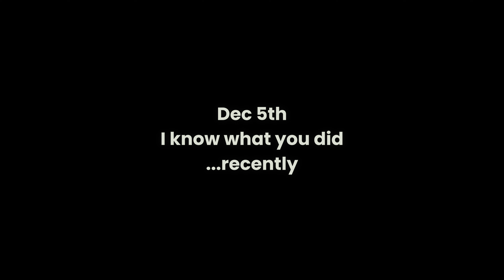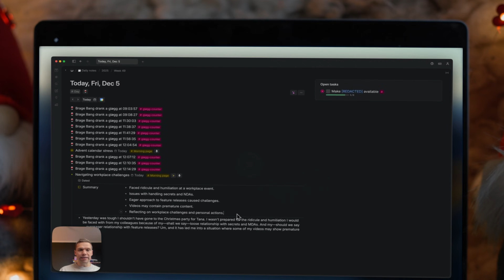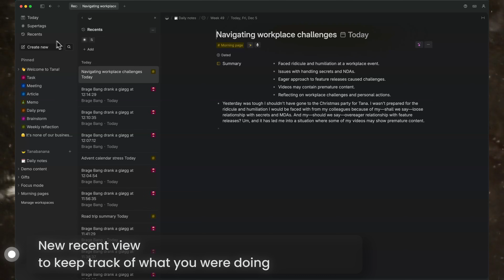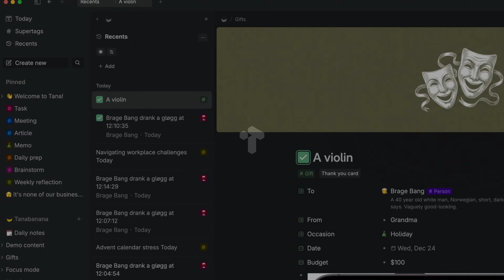Tana Advent Calendar December 5th - 🤔📆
Today’s gift is a new item in your sidebar: Recents!

If you’ve ever bounced between meetings, prepped for client calls, or jumped across multiple projects in a day, you know the pain of trying to find the last thing you worked on.

Recents solves that by showing the 100 most recently edited entities* across all your workspaces.
Recents will show nodes that have been created/edited by you.
Items are grouped by day and sorted by the system field Last edited time
Last edited time is now updated when a field value is set/changed, a checkbox is checked/unchecked,
Last edited time will be updated when someone else changes the node as well, bumping it to the top.
If the node has a Supertags with pinned fields (more about that on monday 😉) Recents will display their values automatically

* What is an entity? To make this view surface meaningful results, we have had to introduce the concept of entities. An entity is the page/document equivalent in Tana, and currently nodes will be treated as an entity if:
It has a supertag
It lives on top level in the library (direct child)
It is created from the Capture tab in the mobile app
Entities is not really something the average user should have to know about, but might be useful for power users. If some types of nodes are not surfaced as expected, we'd love to hear it so we can tweak this.

Recents is a system view, and we will likely make updates to it. Therefore it's not possible to modify the search, but you can filter. We don't recommend changing the view.
Don't like/need it? You can hide Recents via right-click, and bring it back through Settings or Cmd/Ctrl+K.